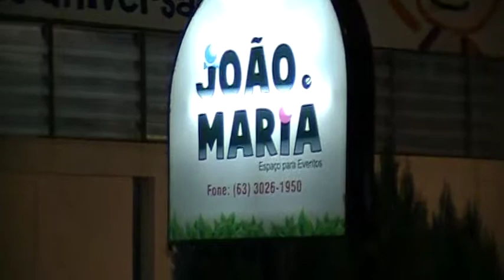ANIVERSÁRIO JOÃO GUILHERME - 2010 (5).MOD